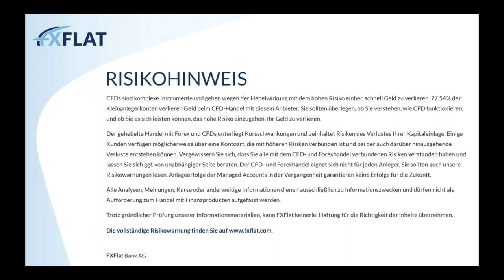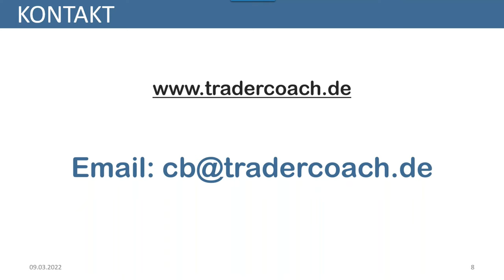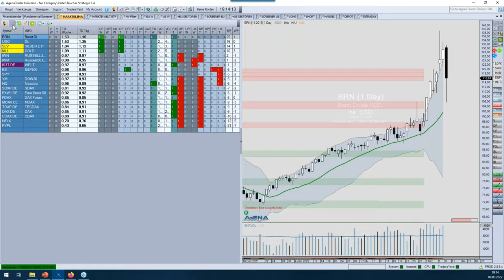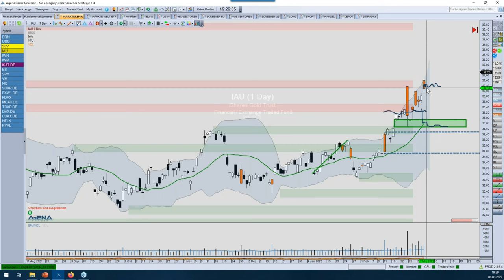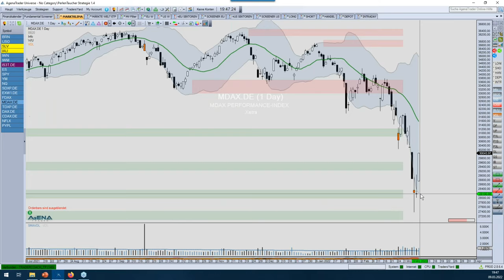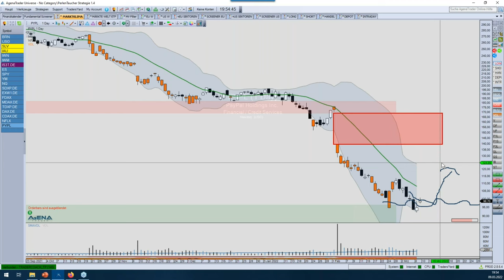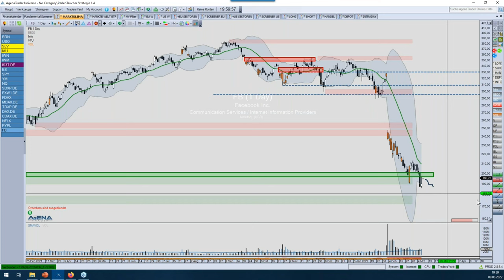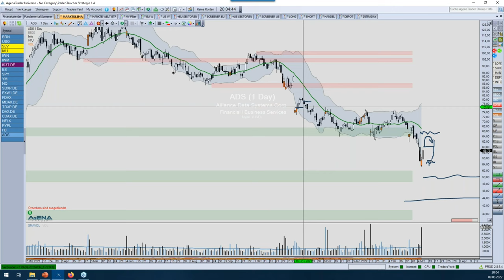Carsten Berger - Index-Analyse nach der PerlenTauchen-Methode mit dem AgenaTrader 09.03.2022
TraderCoach Carsten Berger zeigt wie er mit einer einfachen Methode die Situation in den Märkten analysiert. Dabei nutzt er unter anderem das Bollinger Band und das Volumen. Das PerlenTauchen im Dax, Dow, S&P500, Nasdaq-100, Bollinger Band und Volumen Analyse, ist eine von ihm verfeinerte Art nach Aktien zu screenen. Dazu nutzt Carsten Berger Branchen/Sektoren, ETFs um starke und schwache Märkte frühzeitig zu entdecken und die Top-Performer Aktien, die sogenannten Perlen zu entdecken. Zusätzlich gibt es einen Bonus für FXFlat AgenaTrader Kunden.